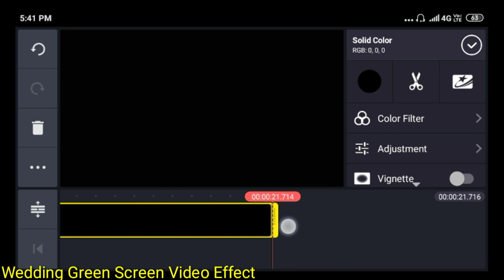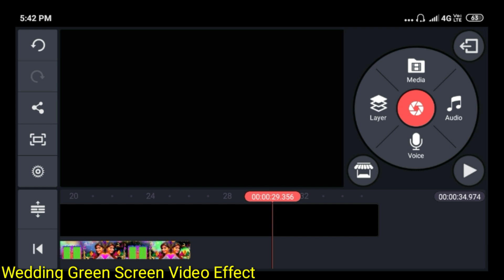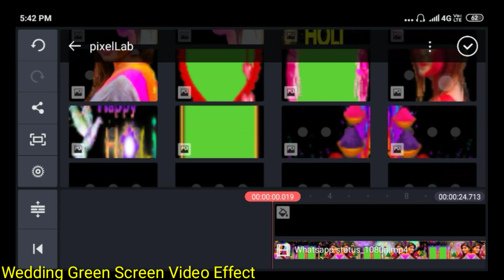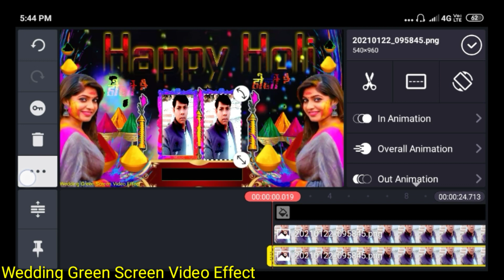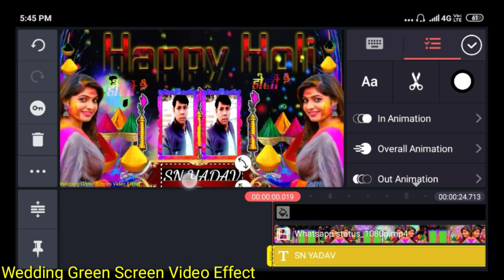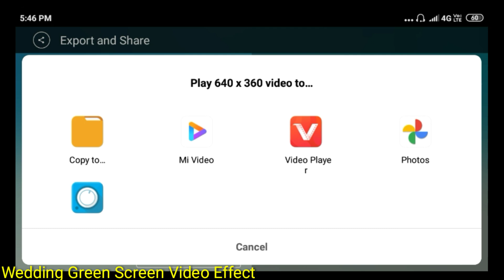how to make whatsapp status in kine master kinemaster से होली का Whatsapp Status बनाए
how to make whatsapp status in kine master
kinemaster  से होली का Whatsapp Status बनाये